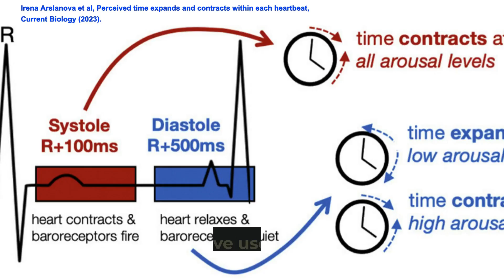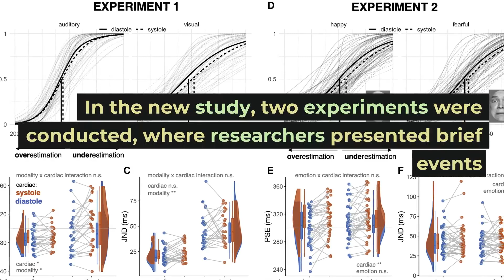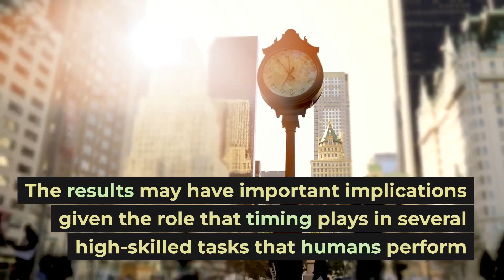Time Perception Experiment - How Your Heartbeat Distorts Perception of Time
A recent study by academics shows how our heartbeats can lead to distortions in our time perception.

Time flies when you're having fun, but slows to a crawl at the dentists office. Whicj sense of time is the right one, and what influences it? There are various theories, both psychological and physiological; the experiments in this study combine psychology with interoception to investigate how the two are connected.